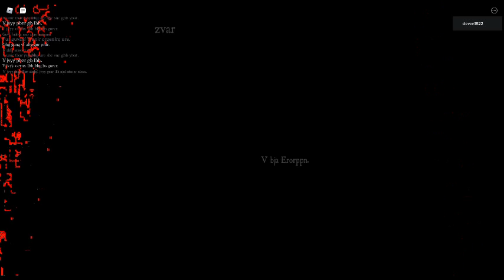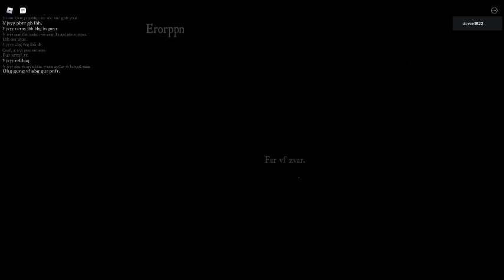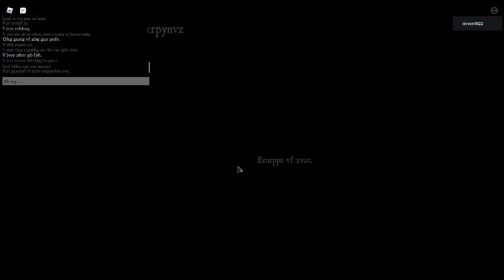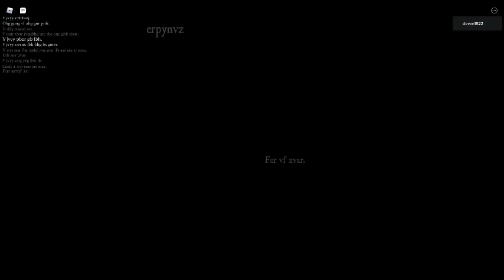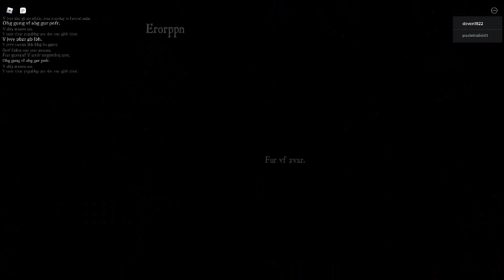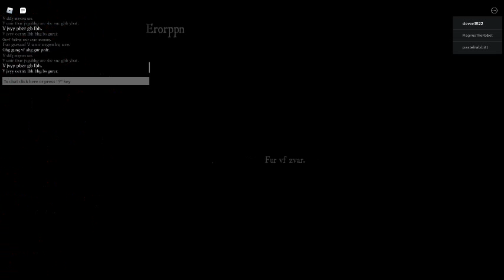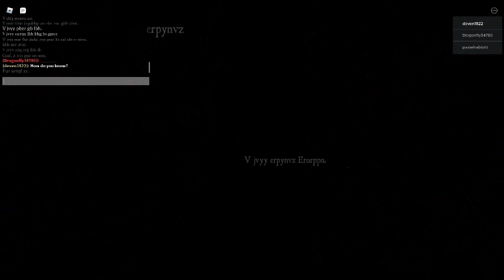Playing .scopophobia. part 9 (ROBLOX)